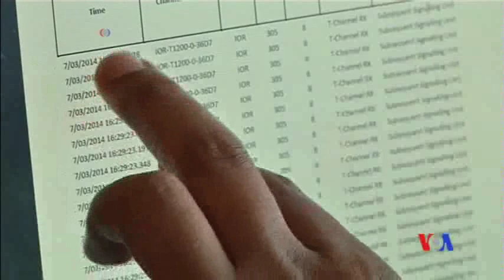2014-05-27 美國之音視頻新聞: 馬來西亞公佈搜尋失蹤客機的原始衛星數據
馬來西亞政府公佈了用於計算馬航失蹤客機疑似墜毀地點的原始衛星數據。星期二公佈的這批數據包括失蹤客機和英國電訊公司國際海事衛星組織的一枚衛星的45頁複雜通訊記錄。一個由馬來西亞領導的國際調查組根據這些數據，確定失蹤客機是在南印度洋墜毀。